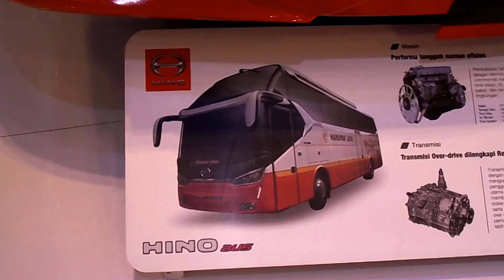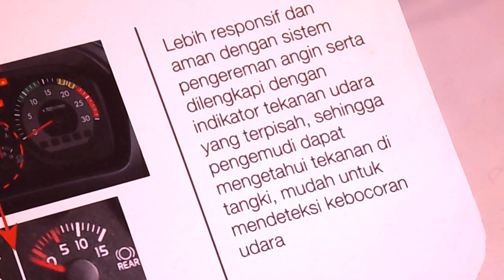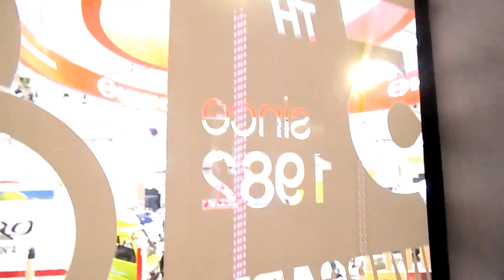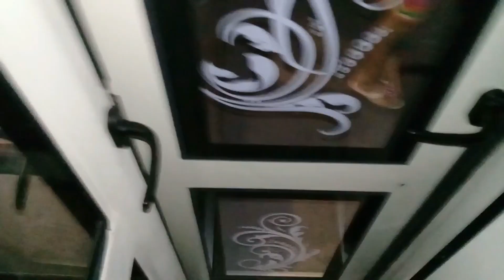GIIAS 2017 : REVIEW INTERIOR Bus Harapan Jaya HINO RM 380 SR 2 XHD Prime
Masih seputar GIIAS 2017. Kali ini saya akan Review interior bus Harapan Jaya bermesinkan Hino RM 380. Menurut saya interiornya cukup lega dan pokoknya nyaman lah dan recomen banget buat kalian yang mau bepergian dengan bus ini. Dan satu lagi, bus ini ada sofanya juga lho hehe. tapi pasti anda akan kesulitan (terutama untuk orang berbadan gemuk) saat keluar dari smoking area , karena menurut saya agak terlalu sempit hehe.